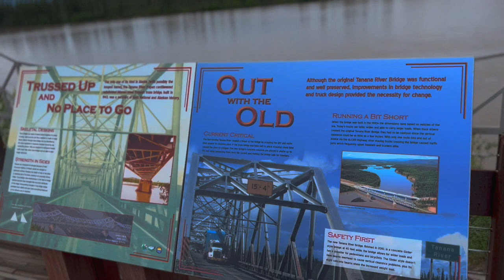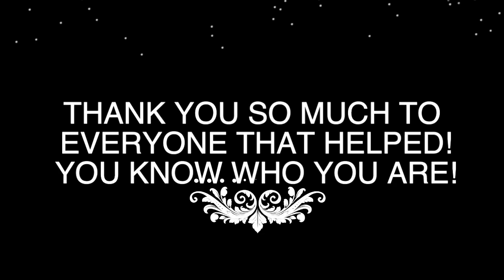Car Camping in Alaska ~ Our Volkswagen Bug ~ Nordland49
We decided to cross an item off our bucketlist and take another roadtrip and go car camping in the Volkswagen bug. Little did we know what was in store for us.  Hope you enjoy sharing our adventure.

Oli and Tacia